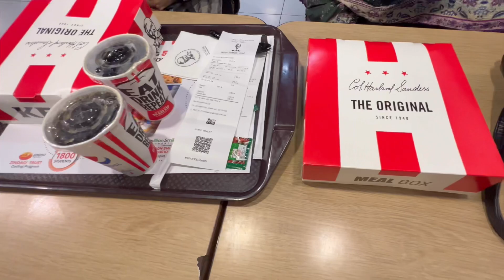My first Vlog😵 | Vlog 01 | Journey to the USA! 🤩🇺🇸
My first Vlog| Vlog 01 | Discussion on I went to the USA.